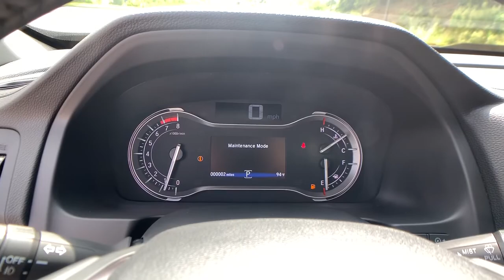2021 Honda Ridgeline Marietta, Atlanta, Roswell, Woodstock, Kennesaw, GA 495434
Modern Steel Metallic New 2021 Honda Ridgeline available in Marietta, Georgia at Ed Voyles Honda. Servicing the Atlanta, Roswell, Woodstock, and Kennesaw, GA area.